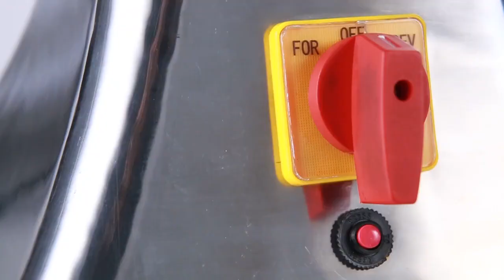Electric meat grinder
NIKA ENTERPRISE E-COMMERCE WHOLESALER, IMPORTER , DROPSHIP & B2B 🚚 China Done ✈️

For our daily new product updates, you can join our WhatsApp channel and Telegram channel so that you can get daily new product updates and its link is given below.

For Any Items Bulk Quantity Inquiry.

Thank you very much for reading this message and joining my channel!

Nika Enterprise
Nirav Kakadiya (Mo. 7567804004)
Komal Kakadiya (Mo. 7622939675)